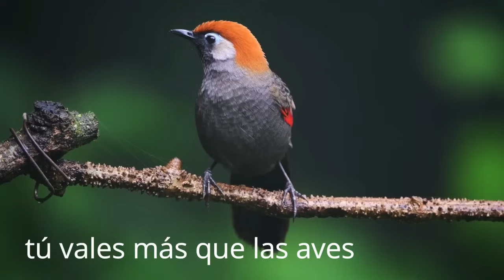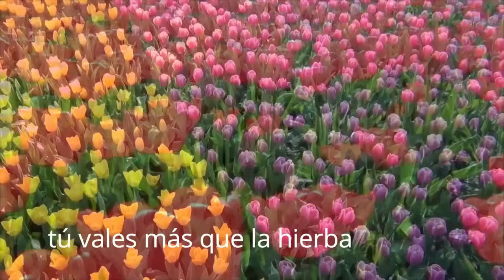MIRAD LAS AVES - HERMANA GLENDA LYRIC OFICIAL